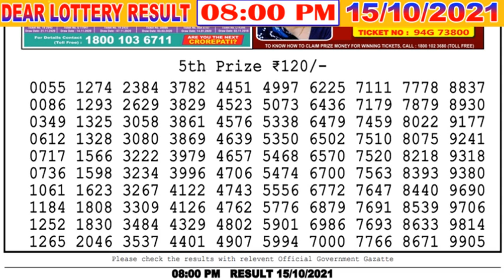Lottery Sambad Result 08:00 PM 15/10/2021 Nagaland State Lottery Sambad Dear Lottery Live Result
Lottery Sambad Result 8 PM 15/10/2021 Nagaland State Lottery Sambad Dear Lottery Live Result
dear lottery 8pm result
লটারী সংবাদ
1. lottery sambad
2. lottery live
3. lottery sambad Nagaland
4. lottery sambad morning
5. lottery sambad result 2 pm
6. lottery sambad today
7. lottery sambad live
7. Aaj ka Nagaland lottery result
8. aaj ka dear lottery result
9. nagaland state lottery result
10. Nagaland state lotteries result
11. Lottery Sambad dear
12. Nagaland lottery sambad
13. Sokal aktar lottery result
14. so collector morning result
15. dupur actor morning result
16. chocolate dear lottery result
17. nagaland lottery morning result
18. dupur today result
19. nagaland lottery result
20. 8 p.m. lottery result
21. 6 p.m. lottery result
22. dear lottery result today 8pm
23. nagaland lottery sambad aaj ka
24. dear lottery result
25. lottery sambad lottery sambad
26. nagaland state lottery sambad
27. sikkim lottery result
28. লটারী সংবাদ
29. lottery news
30. dear lottery news
31. nagaland lottery news
32. lotaree saambaad
33. लॉटरी सांबाद
34. नागालैंड लॉटरी परिणाम
35. ਨਾਗਾਲੈਂਡ ਲਾਟਰੀ ਦਾ ਨਤੀਜਾ
36. ਲਾਟਰੀ ਖਬਰਾਂ
37. লটারির খবর
38. নাগাল্যান্ড লটারির ফলাফল
39. প্রিয় লটারির ফলাফল
40. Nagaland lottery songbad
41. দুপুর একটার লটারী রেজাল্ট
42. মর্নিং লটারী রেজাল্ট

00:00 Lottery sambad Result
00:59 Dear Lottery Result Fifth prize